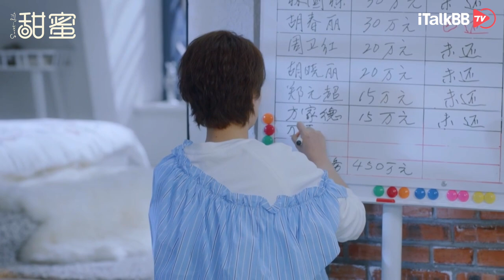【甜蜜09精彩片花】田蜜住进常胜家里，鼓励并帮助她还债。[Sweet Life] Tian Mi Moved In With Chang Sheng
田蜜没地方可以住了，常胜让田蜜和他住，并督促和帮助她还债

关于《甜蜜》：
都市女性田蜜（海清饰）由于丈夫破产去世，从一个养尊处优的富太太跌入生活谷底，在信托经理常胜（任重饰）的协助下，毅然扛起替丈夫偿还债务的重担后，一路拼搏成长赢得事业成功，并收获美满爱情。。。